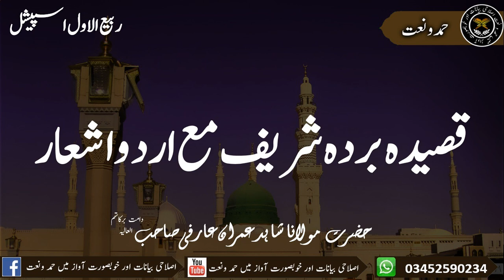قصیدہ بردہ شریف مع اردو اشعار حضرت مولانا شاہد عمران عارفی صاحب.